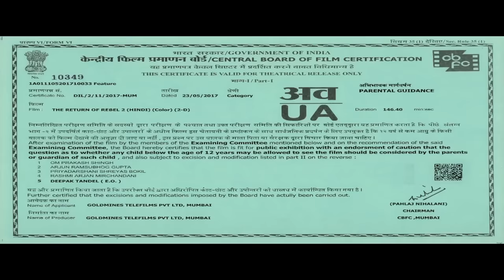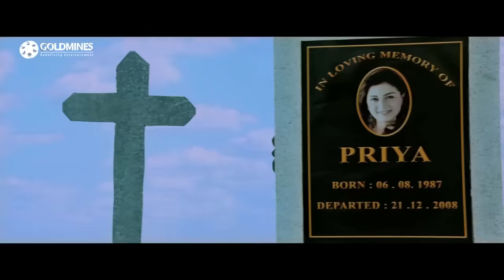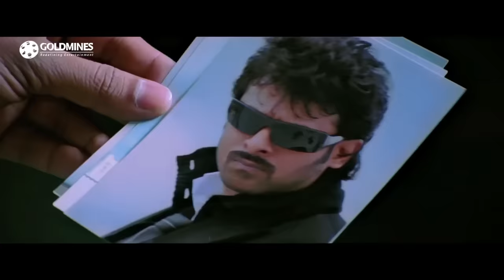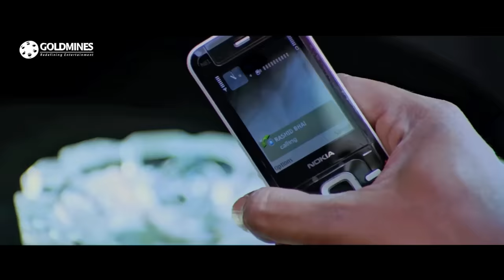The Return of Rebel 2 - Prabhas Blockbuster Action Hindi Dubbed Movie | Anushka Shetty, Hansika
When Billa, a don, dies at the hands of ACP Murthy, he is replaced by Ranga, his lookalike, to infiltrate the gang. When Murthy is killed, Ranga is trapped since only Murthy knew the truth.

Movie: The Return of Rebel 2 (Billa)
Starcast: Prabhas, Anushka Shetty, Namitha, Hansika Motwani